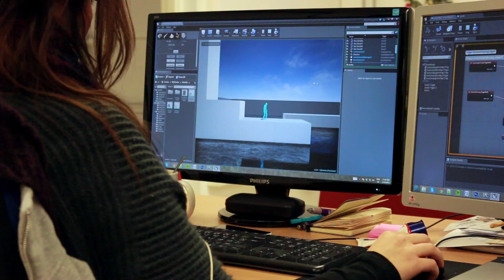The Game Assembly - Level Designer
A big thank you to Adrian Ulvsgärd for the speaker voice.